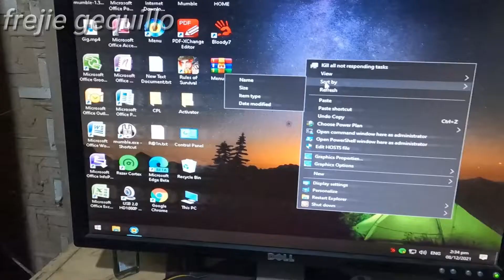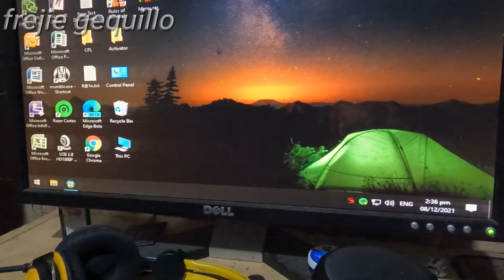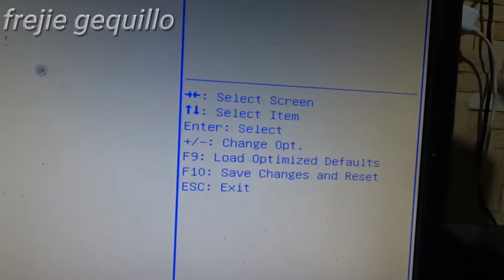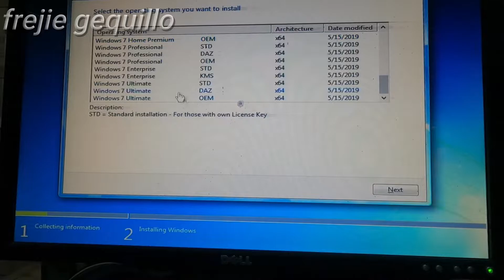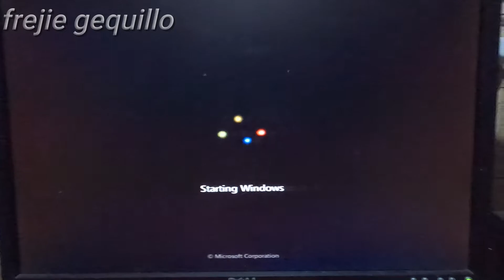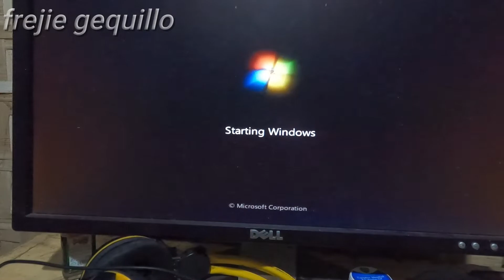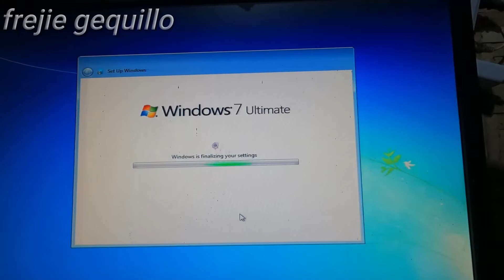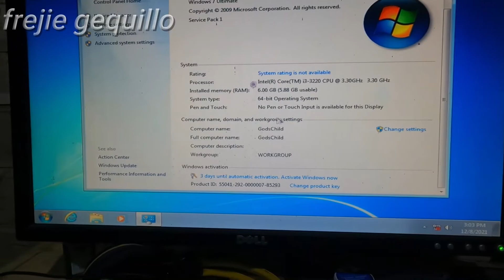HOW TO REPORMAT DISTOP COMPUTER step by step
Windows 10 to Windows 7 repormat step by step